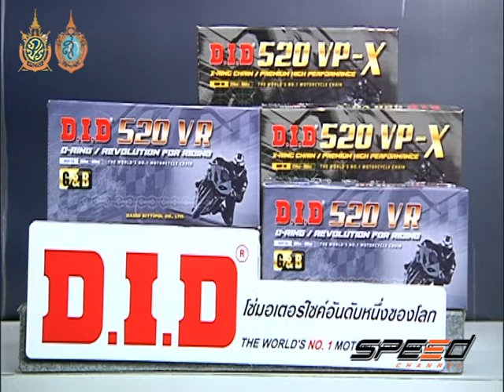Speed Rider Onair 06 09 2016 B1